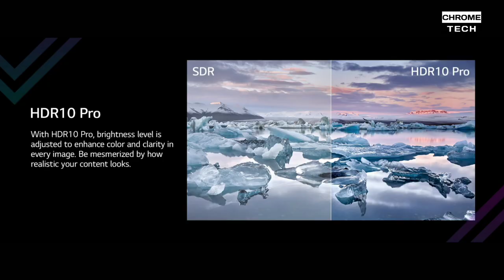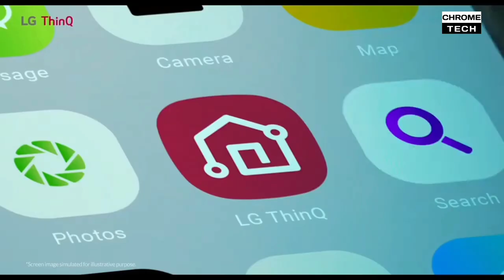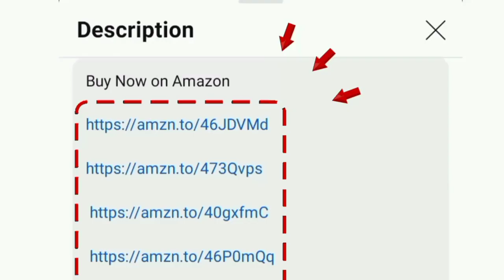LG 32 inch Smart TV Review தமிழ் 2024 | best smart tv in india under 15000|full features|chrome tech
LG
WiFi Only 👇
32 inch

WiFi and Bluetooth 👇
32 inch

00:00 Introduction
00:19 features - wifi - bluetooth
02:16 warranty
02:36 remote in box
02:41 price and value for money

hi friends in this video contains a best smart tv under 15000 in india 2024 model in tamil from the trusted brand lg smart android led tv.

LG 80 cm HD Ready Smart LED TV 32LM56 3BPTC comparison of 32LQ64 3BPTA and 32 LQ57 6BPSA with magic remote in box.
Wifi support - bluetooth support
Warranty: 1 year on Product all are onsite brand services for all location.

Video uploaed by chrome tech official channel